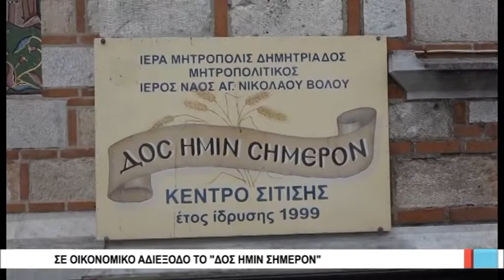Βόλος Σε οικονομικό αδιέξοδο το «Δος Ημίν Σήμερον» 270120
Σοβαρή οικονομική δυσχέρεια αντιμετωπίζει το «Δος Ημίν Σήμερον», το κέντρο σίτισης του Μητροπολιτικού Ναού Αγίου Νικολάου, λόγω της κατακόρυφης μείωσης των χρηματικών εισφορών, που ξεπερνά το 70%, σε σύγκριση με την περυσινή χρονιά. Η κορυφαία προσπάθεια του φιλανθρωπικού σχεδιασμού της τοπικής Εκκλησίας βρίσκεται σε οριακό σημείο, με τον προϊστάμενο του ιερού ναού του Αγίου Νικολάου, π. Χαρίλαο Παπαγεωργίου, να απευθύνει έκκληση στην τοπική κοινωνία για οικονομική ενίσχυση.